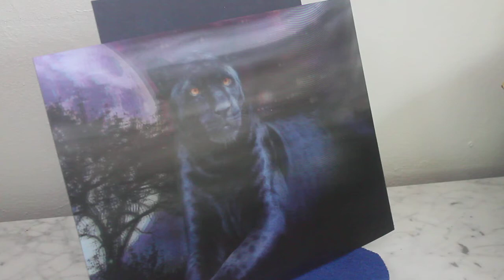BLACK PANTHER_ 3D Stereo Lenticular Posters from POCOLOCO ISLAND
Beautiful 3D lenticular poster
30mm x 40mm 12"x 16"
POCOLOCO ISLAND proudly announces the arrival of a truly spectacular new 3D depth poster. Measuring almost 12x16 inches, this 3D lenticular poster brings the reality of the image to you.
Best viewed at a distance of several feet, the images totally change as you move by the poster. It looks as if the picture is jumping out at you.
Everyone loves these images as they appear to come to life. These 3D Stereo Posters are ready for framing or hanging straight out of the box. ________________________________________
Posters are shipped safe and securely in a sturdy box
Beautiful dynamic moving action. Great for pediatric office, child's room, or family room.
The photographs do not do this item justice.